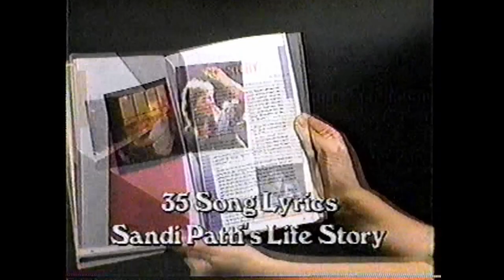1980s Sandi Patti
1980s Television Musical Appearances by Sandi Patti